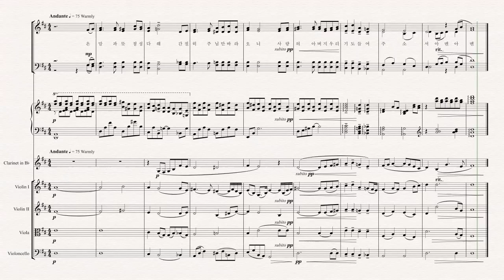온 맘과 뜻 기도송